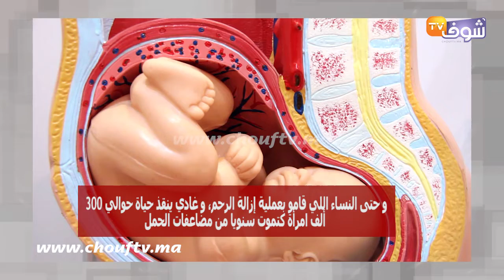هادشي لي بقى ..جهاز رحم اصطناعي كيكبر فيه الجنين و تقدرو تختارو نوع وشكل الجنين لي بغيتو..مارأيكم؟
في الفيديو., حقائق صادمة عن جهاز رحم اصطناعي.